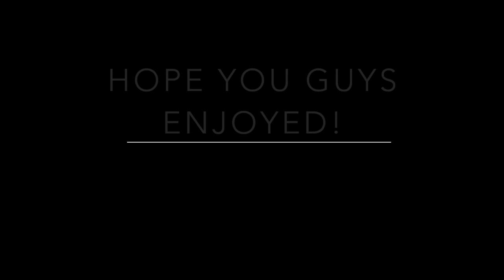"NO VEVO" RiceGum Diss Track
Rice Gum Diss Track. Hope you guys enjoyed this video it ws all a joke have a great day. This was our second official music video hope you enjoy.